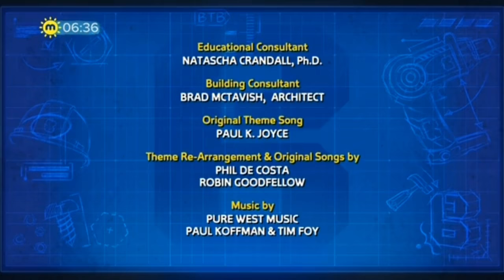Can't Run Away Runway | Bob the Builder